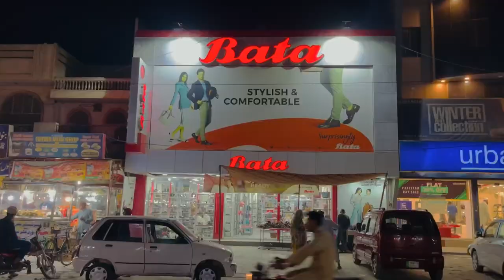Multan Local Street Food | Best Shawarma Chicken Drumsticks Chicken Wings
We are Shahzaib and Saud belongs to Multan.
We are exploring Nature and Food Vlogs.
We are simple and clear about our vision and want to show real stuff.